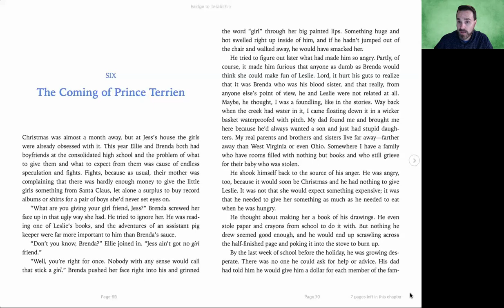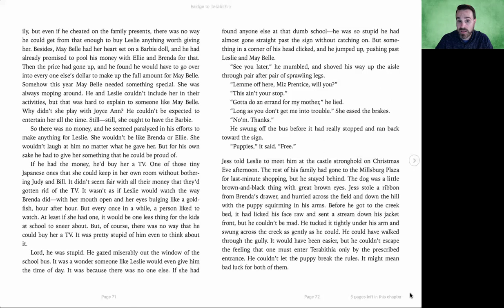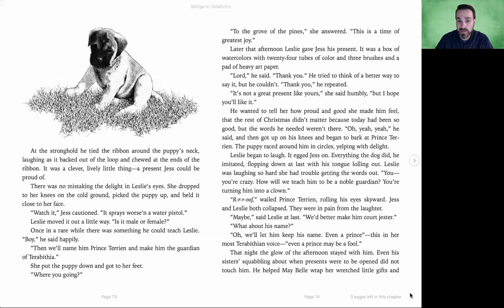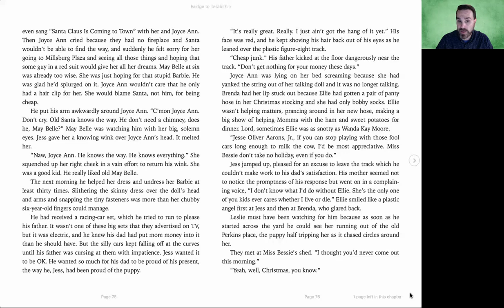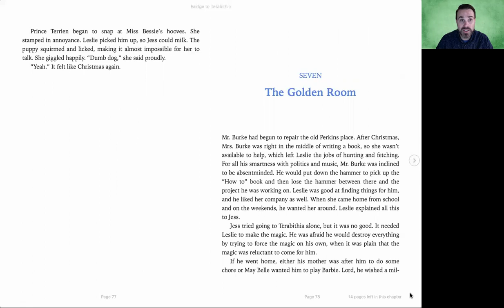Partnership Summer Reading Series – Bridge to Terabithia, Chapter 6 (Week of 7/20/2020)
Mr. Reed, fifth grade teacher from Figueroa St. Elementary School, reads Bridge to Terabithia, Chapter 6